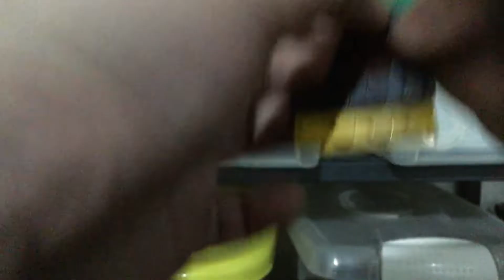lego angle feet long